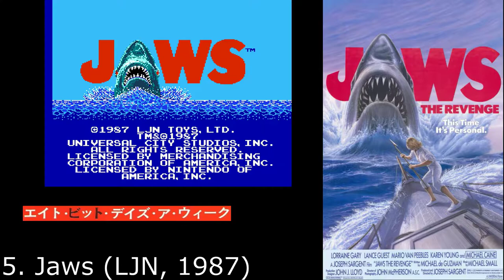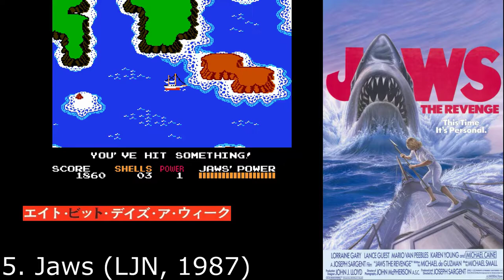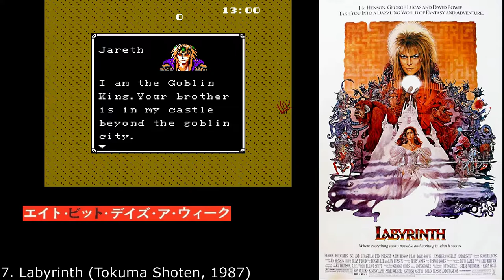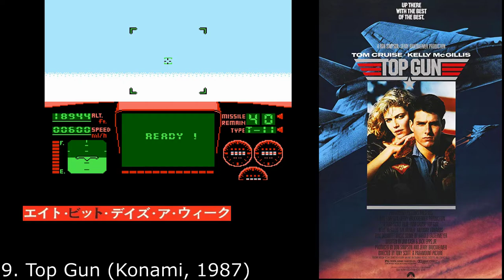NES Famicom Games Based on 80s Movies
Still stuck at the 80s this time with games for the console from the 80s!
Which one is your favorite movie ?